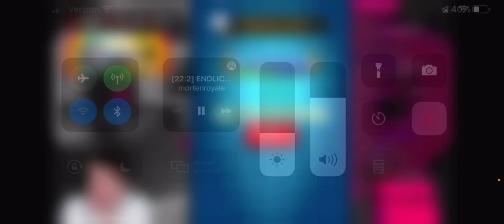Beating SK Morten ( The Best Clash Royale Player In The World ) In The Global Tournament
Today I beat the best Clash Royale player in the world in the global tournament at 23 wins. I matched with him after I got back from school and was playing and somehow managed to win. It was a crazy game and I can’t believe I won. Great game Morten!